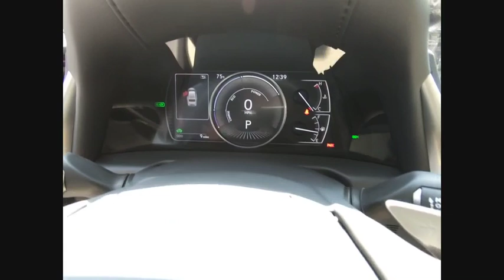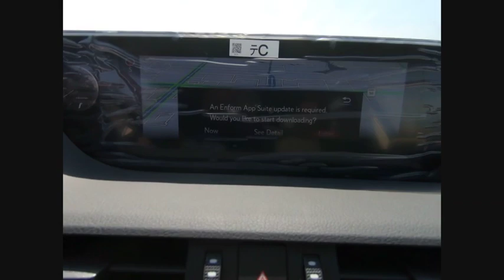2019 Lexus ES 300h Schaumburg IL 190708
2019 Lexus ES 300h

Woodfield Lexus
350 E. Golf Rd

BLIND SPOT MONITOR|WIRELESS CHARGER|18 ALLOY WHEELS|NAVIGATION SYSTEM PACKAGE|ONE TOUCH POWER TRUNK|PREMIUM PACKAGE|HEATED WOOD/LEATHER STEER WHL|WOOD TRIM|ACCESSORY PKG W/ REAR BUMP APP|ALL WEATHER FLOOR LINERS